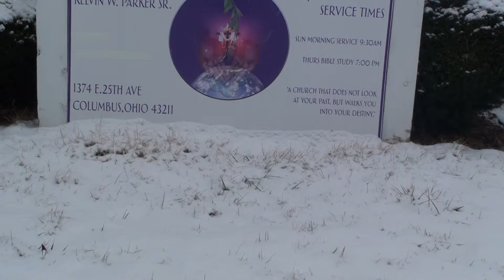Devon Henry Scott Jr getting blessed and dedicated to the Lord Jesus Christ 2-1-2015 Part 1